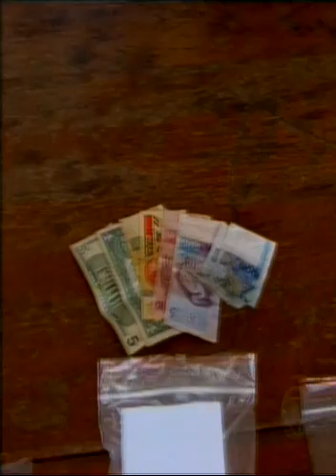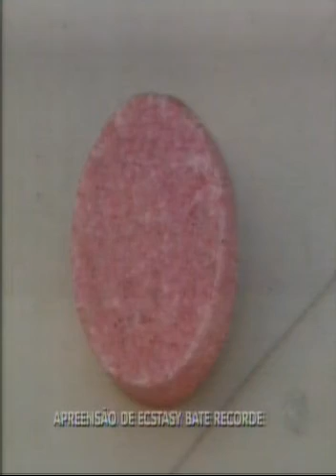04-06-12 - CME apreende ecstasy - Cb Sérgio - RECORD.mpg